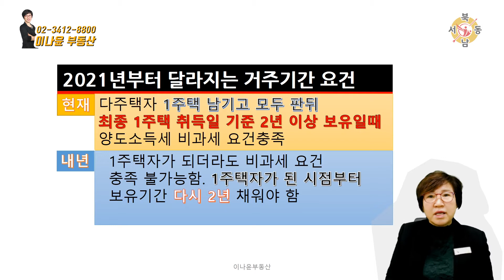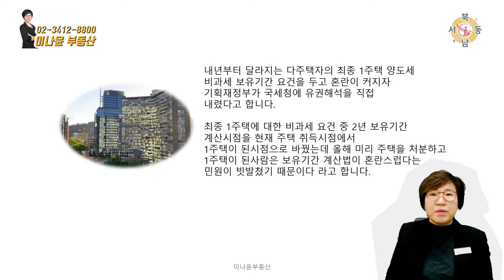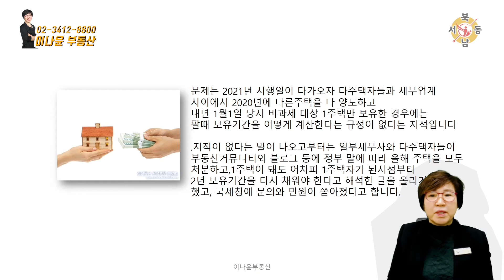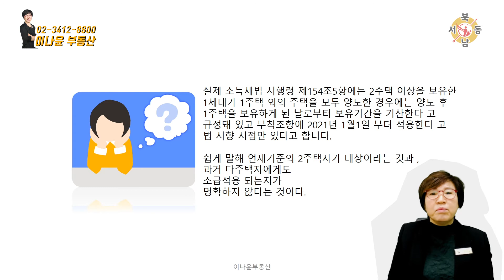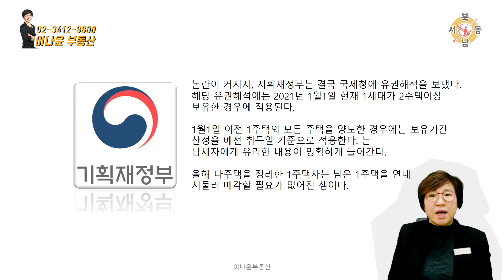2021년 집 한채 빼고 다 팔면 보유기간 불이익 안받는 방법_네오비동서남북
▶이나윤 부동산
   대표/공인중개사 이나윤 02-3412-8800
  경기도 하남시 감일순환로 35, 감일스윗시티10단지 상가101호

2021년부터 달라지는 거주기간 요건
 2020년 현재는 다주택자는 1주택 남기고 모두 판뒤
 최종 1주택 취득일 기준 2년이상 보유일 때
 양도소득세 비과세 요건을 충족 하지만

 2021년인 내년부터는 1주택지가 되더라도 비과세 요건을
 충족하기가 불가능합니다.
 다시 2년 거주요건을 채워야 합니다.

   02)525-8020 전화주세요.